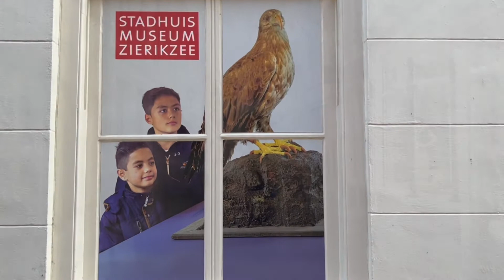De Zon zien zakken in Zierikzee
Zierikzee is een pittoresk havenstadje in het bruisende Zeeland (Nederland). We nemen je mee langs mooie monumenten zoals de Sint-Lievensmonstertoren, ook wel ''De Dikke Toren'' genoemd, het oude stadhuis, het centrum met zijn terrasjes en de havens. Zierikzee is een vaste bestemming die we elk jaar geregeld aandoen . Hopelijk kan deze video jullie aanzetten het mooie, zinderend Zierikzee met een bezoekje te vereren.